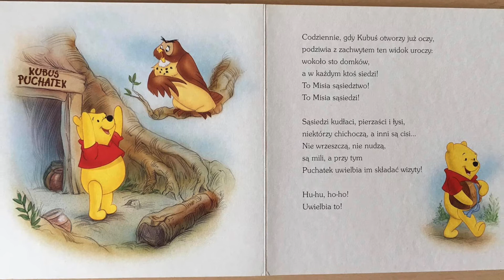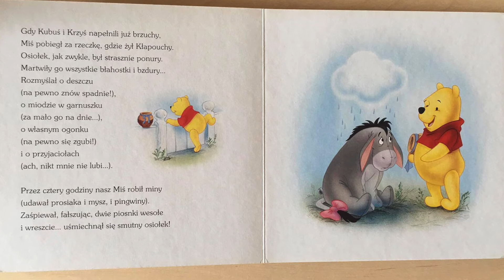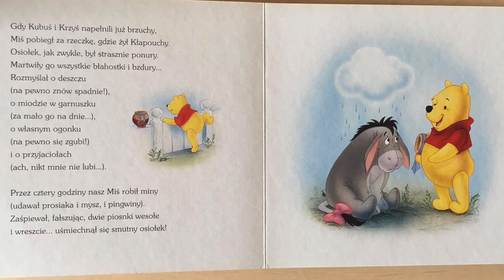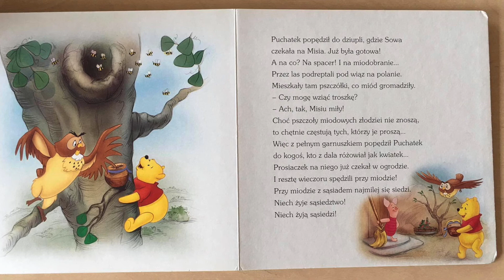Wierszyki ze stumilowego lasu